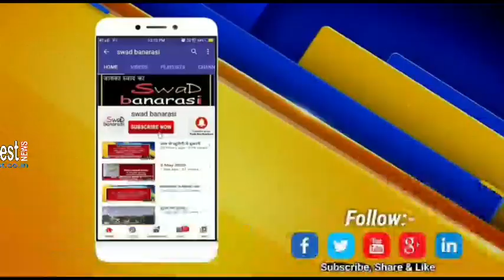बाबा के प्रवेश द्वार का गुम्बज गिरा